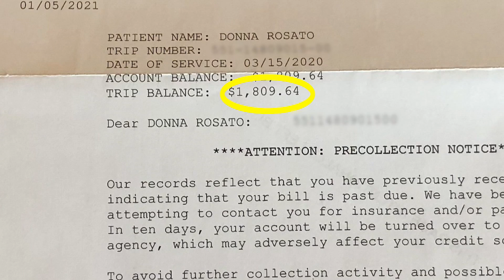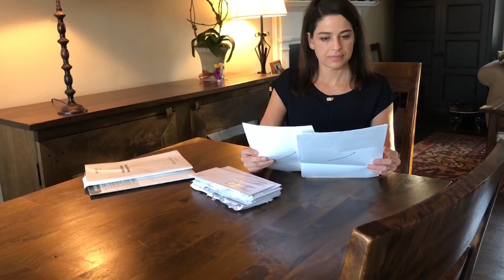Bottom line: Surprise ambulance trips cost big bucks